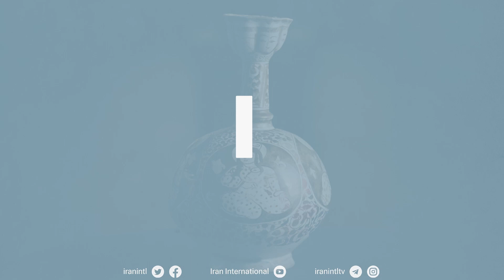گنجینه ایران - سفالینه زرین‌فام